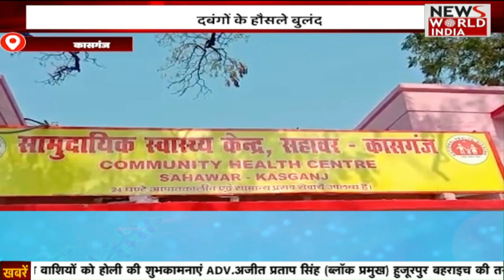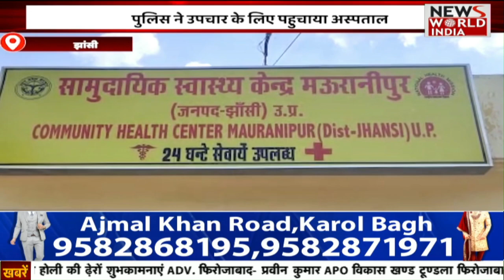उत्तर प्रदेश की ख़बरों का बुलेटिन | Uttar Pradesh News in Hindi | Latest News